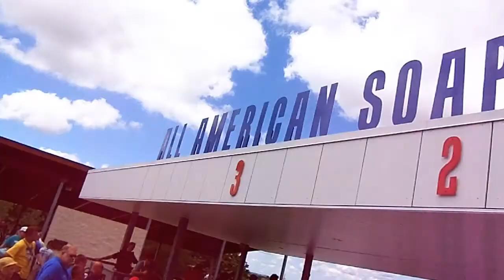Gus World Champs Video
Gus Krider at the 75th Annual All-American Soap Box Derby World Championships in Akron, OH.